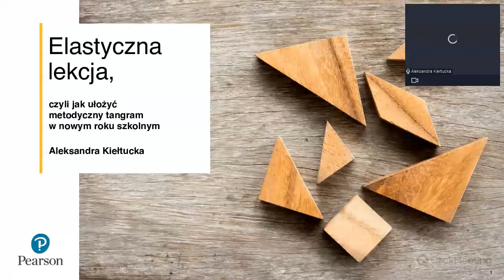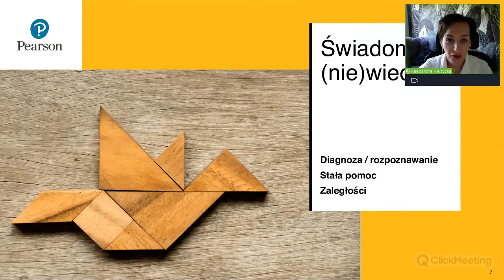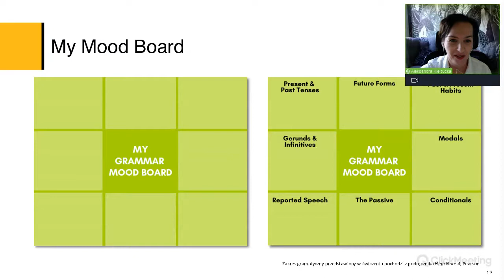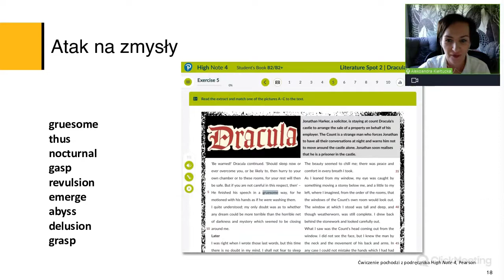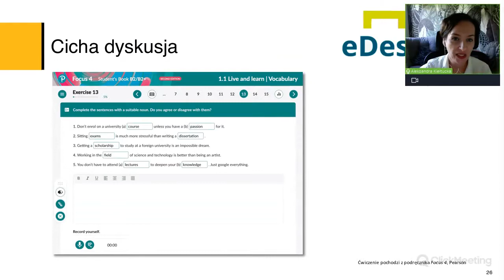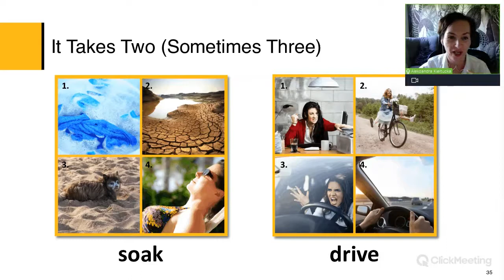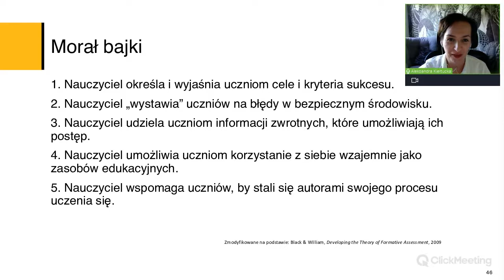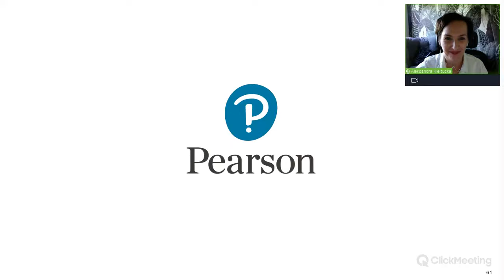Elastyczna lekcja, czyli jak ułożyć metodyczny tangram w nowym roku szkolnym